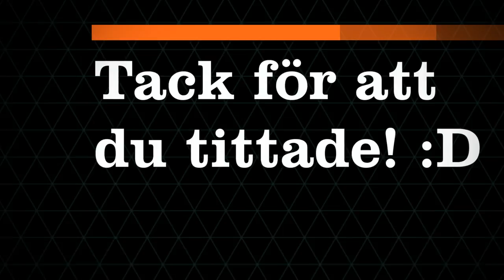Swedecraft Ep6 - VI KOPPLAR IHOP GRUVORNA, GIGANTISK GROTTA HITTAD!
Hejsan Youtube! Idag är inte Obvilions med, men vi kan garantera att det kommer bli ett spännande avsnitt, för idag tänkte vi koppla ihop våra två gruvor, och även gräva efter diamanter. Men vi hittar något mycket större

Facebook: (Exlusiva videos och info)

Sväng förbi mina BROS!

Mitt Texture pack:
Vill du att jag ska spela ett särskillt spel?

Min Outrolåt:
Cinema - Benny Benassi (Skrillex Remix)